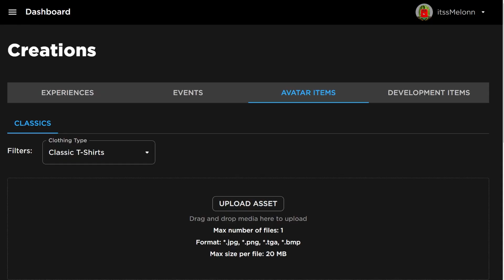*NEW* WORKING ALL CODES FOR Tower Defense Simulator IN 2024 MARCH! ROBLOX CODES